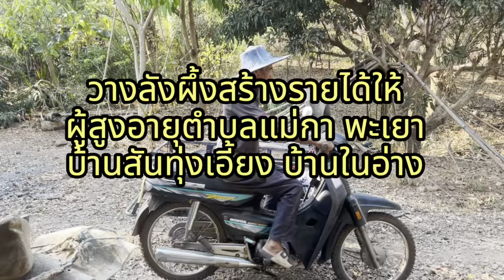ผึ้งโพรง พะเยา ที่ตำบลแม่กา สามารถเลี้ยงและสร้างรายได้ให้ผู้สูงอายุได้